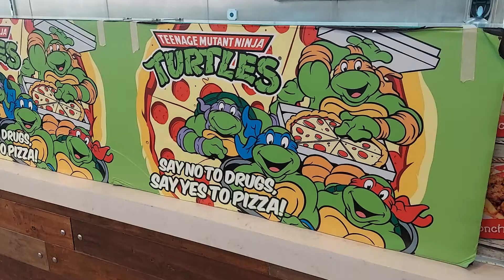Vegas papi burritos